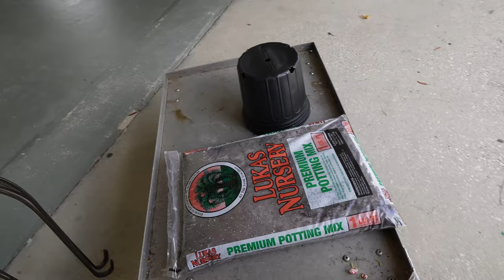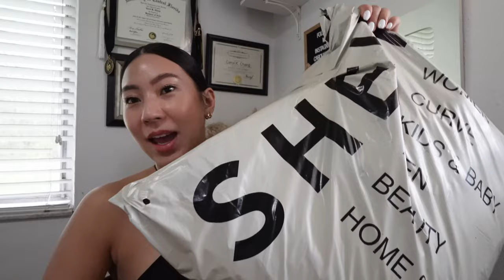Ya Se Me Ven Los Kilos De Mas + Que Cambio Le Di A Mi Estudio + Empanadas Venezolanas